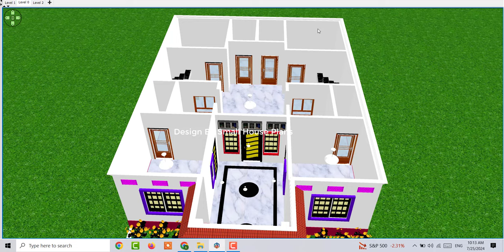Indian style simple Two Brother House Plan, joint House for 2 Brothers